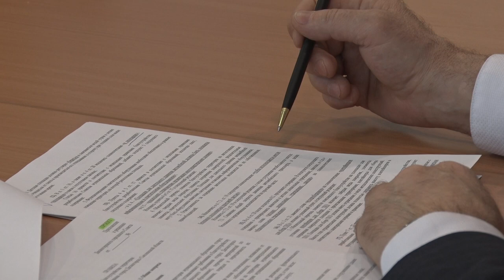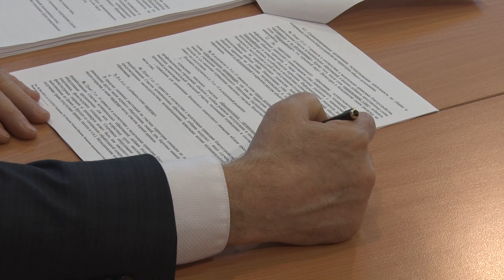Десна-ТВ: В проект правил благоустройства Десногорска внесены поправки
12 марта в администрации города состоялись публичные слушания. Участники обсуждали утверждение правил благоустройства города. Подробности в сюжете.